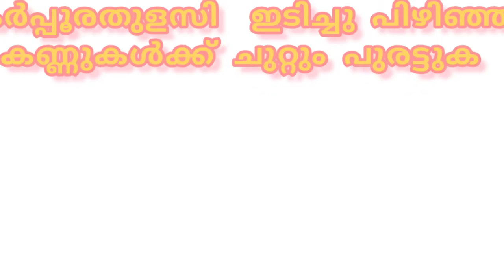കൺതടങ്ങളിലെ കറുപ്പ് മാറ്റാൻ നാല് എളുപ്പ വഴികൾ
Kerala Sunrise